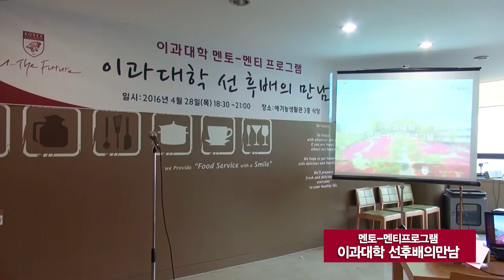[고려대학교 Korea University] 멘토멘티 프로그램 이과대학 선 후배의 만남 Video Clip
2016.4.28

고려대학교 애기능생활관